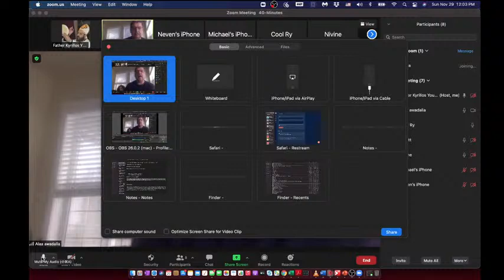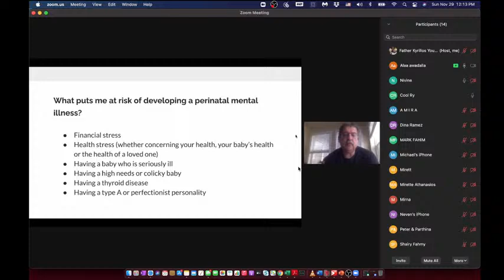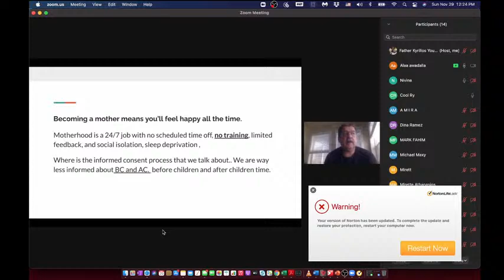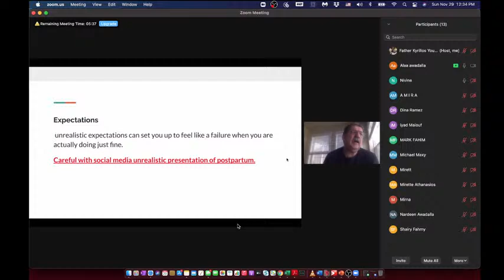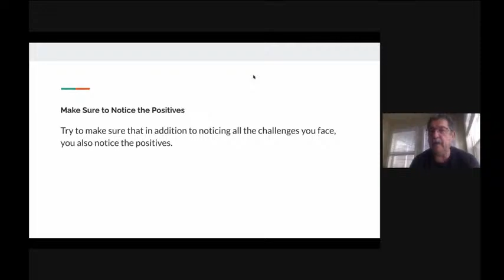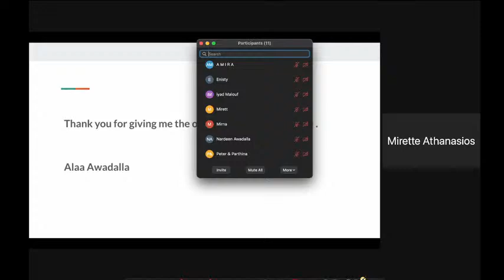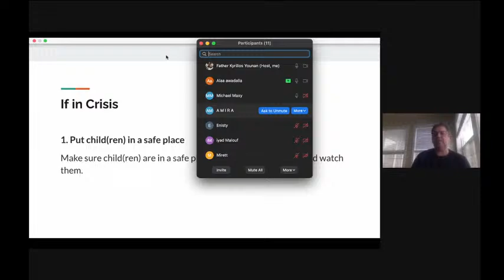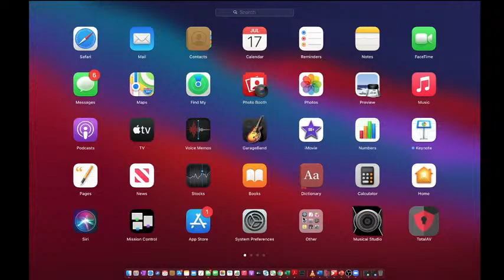St Philopateer - Pre-Marital 29/11/2020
Topic:: “.Postpartum depression  اكتئاب الحمل  وما بعد الولادة”
Speaker: Dr. Alaa Awadalla ”
Language: Mixed (English/Arabic)